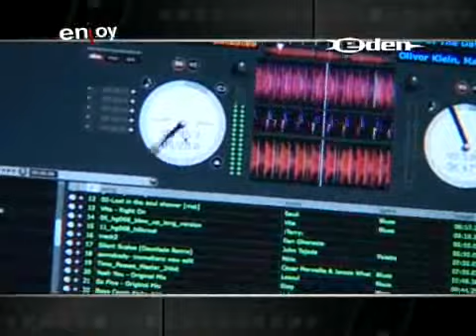EDEN OPEN 09